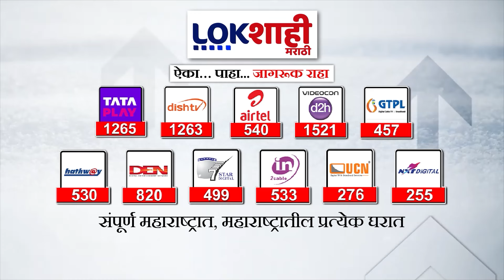Top 15 Batmya @10 AM | महत्त्वाच्या 10 बातम्या | September 07, 2024 | Marathi News